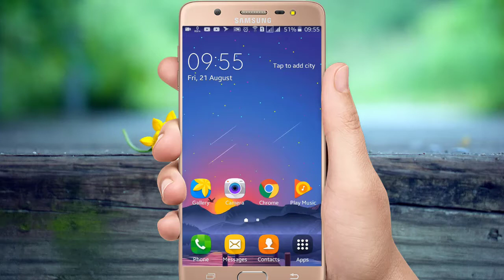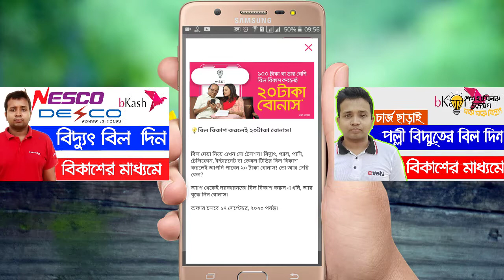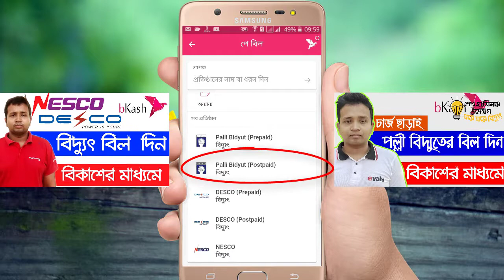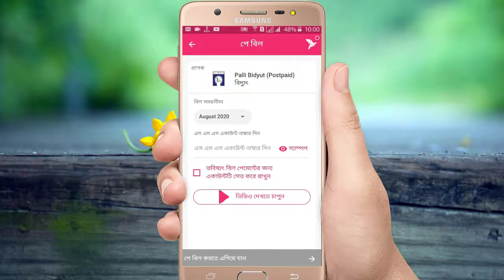Bkash Account New Offer | How to Pay electricity bil and get 20 Taka Offer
বিকাশের নতুন ক্যাশব্যাক অফার
bKash Cashback 2020 | Bkash App New BKASH CashBack Offer 2020 | bKash Offer New bkash Pay bill By Bkash App Offer
Hellow , I am Sujon , Welcome Back To Sujonsdream. Today I will showing
bKash App 2020 | bkash Cashback Offer 2020 Bkash App Mobile Pay bill By Bkash App | New bKash App bkash Offers
Today I'll show bkash app new cashback mobile Pay bill By Bkash App offer.
In this video I have tried to show bkash new cashback offer 2020. bkash app offer. bkash new offer. So, I hope you can fully understand by watching the video & enjoy
bkash app Pay bill By Bkash App bonus
bkash cashback offer
bkash 35 taka Pay bill By Bkash App offer
bkash mobile Pay bill By Bkash App offer
So, if you want to bkash_cashback_offer bkash_Pay bill By Bkash App_offer
Bkash Offer | Bkash New Offer 2020 | Bkash App 12.25 Taka Free | Bkash New Cash Back Offer 2020
Also Related to this topic also:
1)bkash cash back offer
2)bkash new offer 2020
3)bkash new cashback offer 2020
4)bkash new cashback offer
5)bkash app offer